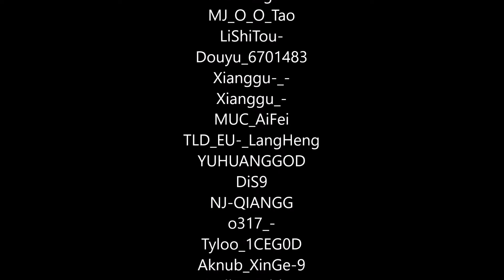PUBG EU TPP Ranked mode BROKEN - TLD_EU-_LangHeng playing with obvious wallhack....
Every EU TPP Ranked mode game is full of Asian hackers.